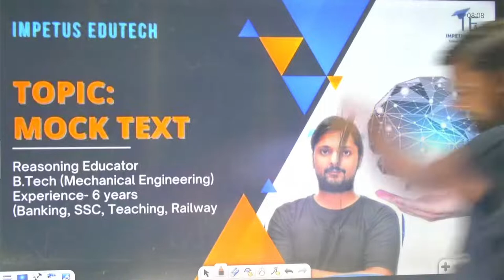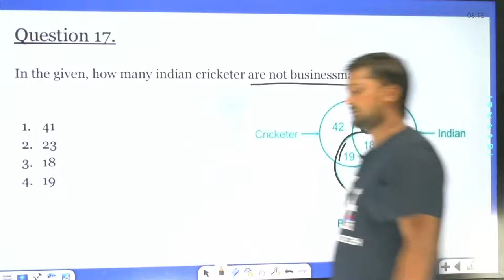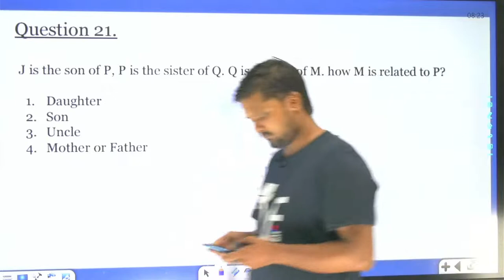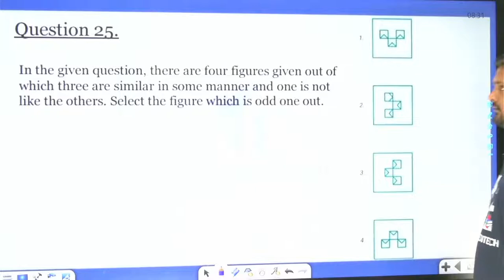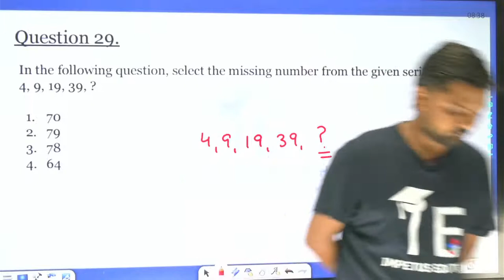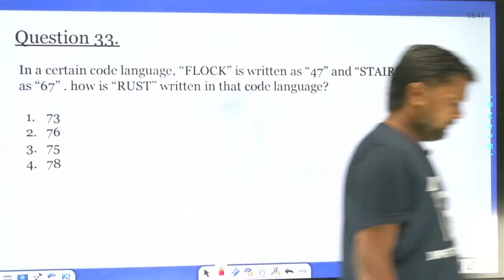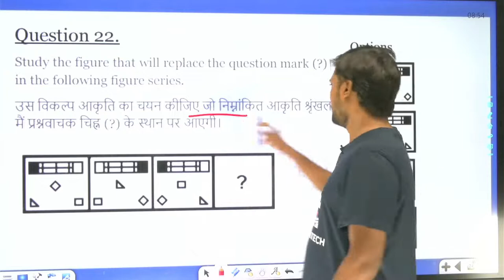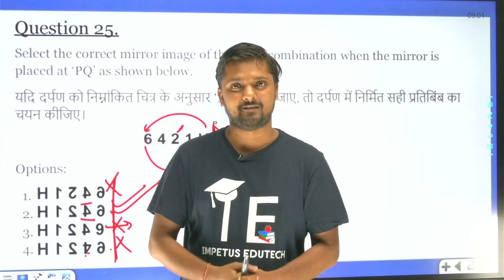SSC MTS/HAVALDAR 2022 PREPARATION | REASONING PREVIOUS QUESTION PAPER | REASONING BY ROHIT SIR